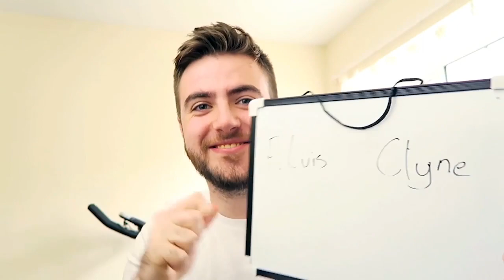FIFA 16 SQUAD BUILDER SHOWDOWN!!! PINK KONOPLYANKA!!! FUTTIES Tournament Prize Konoplyanka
THIS IS NOT A DRILL... I ACTUALLY WON THE FUTTIES TOURNAMENT!!! The PINK Konoplyanka you get for winning it is the next player in Fifa 16 Squad Builder Showdown!!!
IG Vault is the best place to get your Fifa coins

Upgrade your gaming with some GetGripped gear!!! Check out - getgripped.co.uk - “aj3” gets you a nice discount too :D

Well, you're here anyway, and so am I :D
We have got Fifa 16 squad builders, Fifa 16 Mythbusters, Squad Builder Showdown, Discard Pack Challenges, pack openings and many more videos! :D